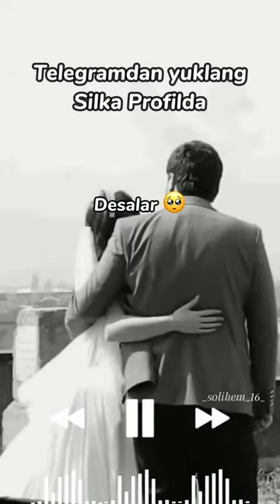Trend music Bass music rus va sokin qoshiqlar bizning telegram kanalimizda